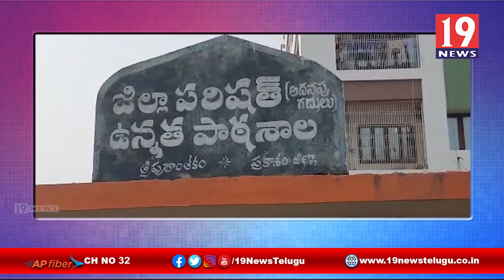త్రిపురాంతకం జడ్పీ హైస్కూల్ సిబ్బందికి కరోనా పరీక్షలు -ప్రకాశం జిల్లా